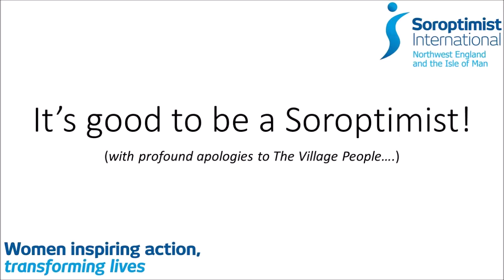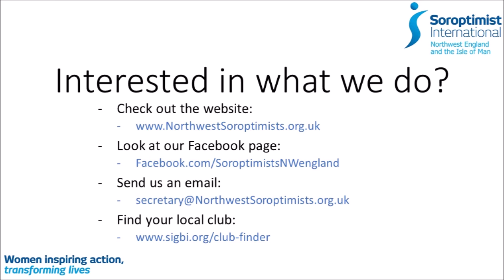Soroptimist Anthem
A new version of an old classic - specially for the gals!